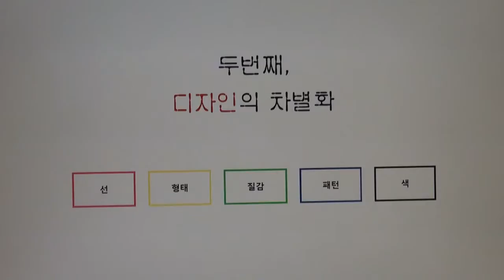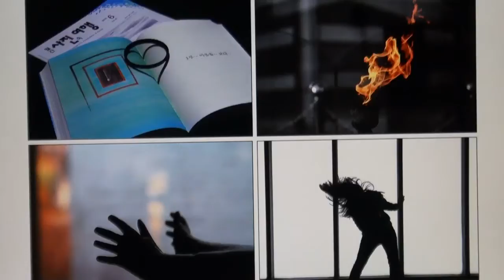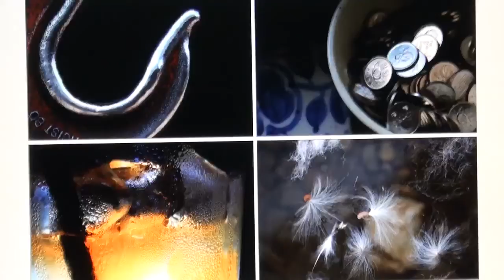꼼꼼하고 철저한 강좌 커리큘럼 이채 이준섭 서초문화원 강사 초청특강, 한국사진방송 화요특강, 동영상1부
이채 이준섭 작가님의 ‘창의적인 사진을 위한 Elements df photography’ 특강이 2016년 9월27일(화) 오후7시 한국사진방송 사무실에서 개최되었다. 이날역시 너무 많은 수강자들이 몰려 일부는 의자 없이 긴 시간 서서 들어야 되었다.
이채 이준섭 교수의 강좌가 인기가 있는 것은 우선 디지털 시대에 들어와 카메라가 발달하여 많은 이들이 그저 무작정 셔터를 누르면 사진이 잘나옴으로 이론에 취약했다가 뒤늦게 이론이 카메라의 자동화 이상 아주 중요하다는 사실을 깨달은 데다 이채 샘님은 꼼꼼하고 철저한 교안작성을 통한 내실 있는 이론 강좌를 진행하기 때문이라고 분석되었다.

한편
서초문화원 인기사진강사 이채 이준섭 교수는
이채 블로그 바로가기 (다음 검색어 이채)로 검색이 가능하고 대기업에서 일하다 최근에 은퇴를 하고 서울 서초문화원 사진반 강사가 되어 강의를 시작한지 불과 1년 정도 되었는데 짧은 기간 명성을 얻게 된 유명 사진선생입니다.